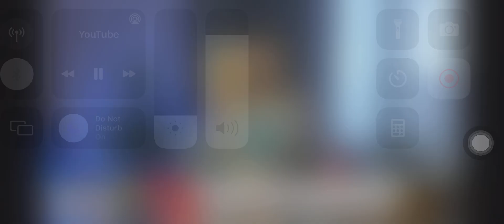H2WO AND RENEJAY INTERVIEW PAGKATAPOS NILA MA 2-0 ANG BREN ESPORTS